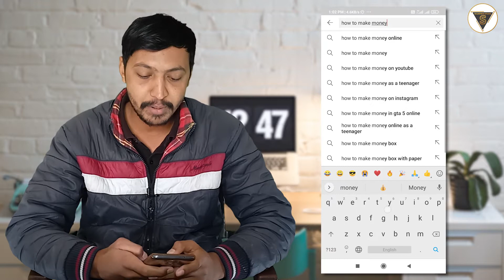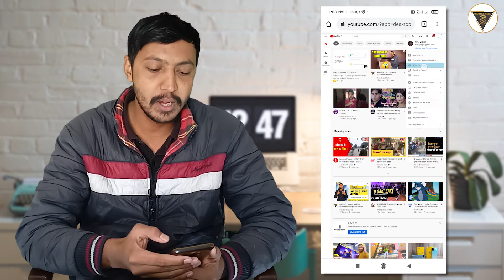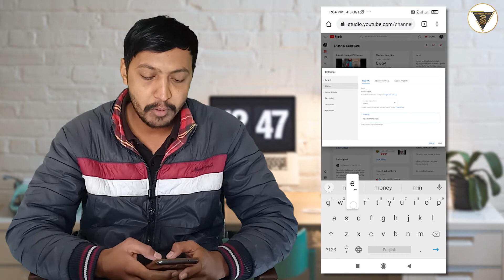YouTube par subscribe kaise badhaye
Edit By :- Dinesh Gaming Zone

hit likes.

youtube, youtube channel kaise banaye, youtube par video kaise upload kare, youtube par subscribe kaise badhaye, youtube ke liye video kaise edit kare, youtube rewind 2021, youtube trumpet, youtube rewind 2018, youtube rewind, youtube shorts, youtube movies, youtube kids, youtube dislike button, youtubers sing

lots of❤️